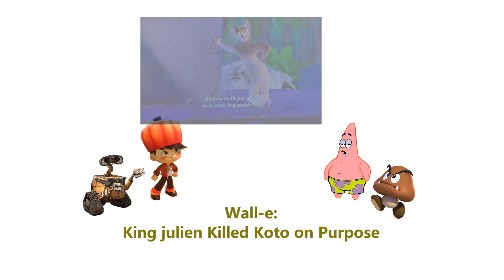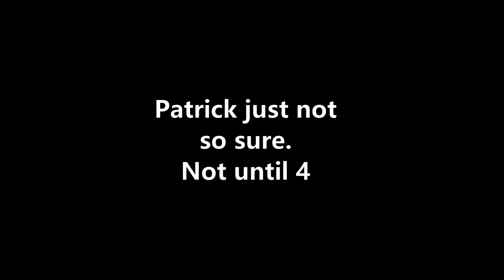Gloyd and Wall-e having a Meeting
Remember Gloyd got flew away before Christmas at 2023?
Patrick star and that Plain Goomba will suggest.

Patrick star until 4